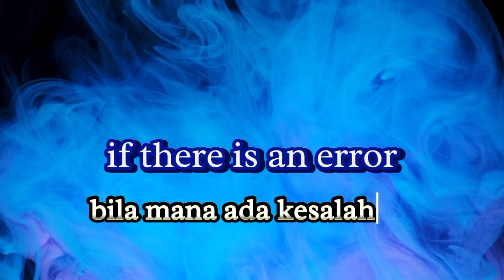BELAJAR!! cara melukis pemandangan alam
melukis pemandangan alam pegunungan yang sangat indah nan menawan untuk kita pandang alam yang begitu indah dengan hamparan pepohonan dan rumah yang bikin tenang suasana nya, dengan media kain perca berukuran
cat khusus untuk pewarnaan kain yang di campur sama air

melukis pemandangan alam pegunungan
lukisan alam pedesaan
cara dan tehnik melukis
melukispemandanganalam simpel
pelukis terkenal